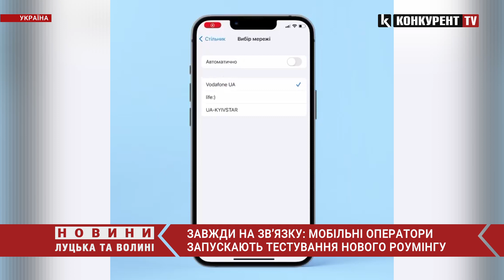Мобільні оператори запускають новий роумінг по всій Україні, щоб завжди бути на зв’язку